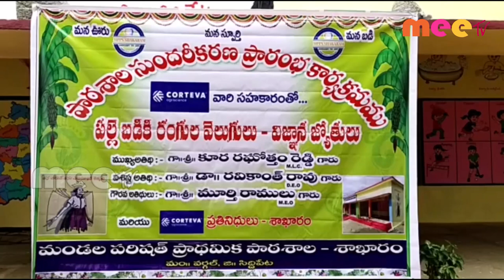మన వ్యవస్థను మనమే అభివృద్ధి చేసుకోవాలని ll వర్గల్ //28.11.2020// MEE TV NEWS//